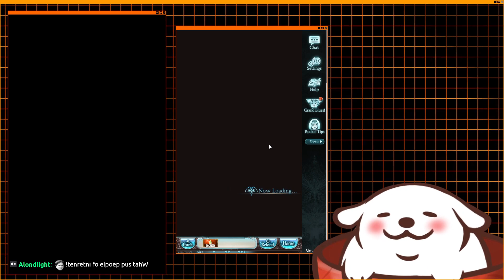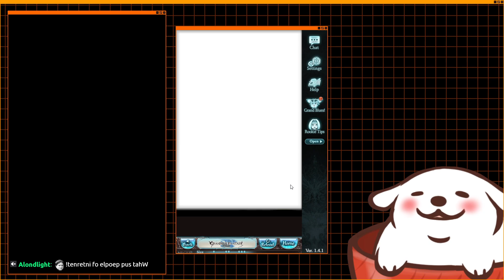[04/14/2023] Granblue Fantasy - A 37-Year-Old's Sauna Awakening, Part 1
A TwitchVOD from a livestream from April 14, 2023 featuring Granblue Fantasy

L2D Illustration: Live2D Inc.
L2D Rigging: Live2D Inc.
(Notice: This content uses sample data owned and copyrighted by Live2D Inc. The sample data are utilized in accordance with terms and conditions set by Live2D Inc. This content itself is created at the author’s sole discretion.)

iamflip plays games, twitch, livestream, gaming, iamflip, iamfliptv, twitch vod, gbf, mobile game, gacha, cygames, astrals, primals, skydwellers